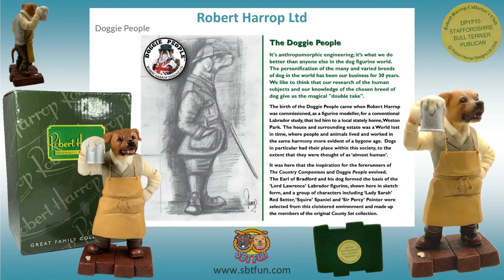Robert Harrop Doggie People - 2004 - Publican DPYP10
Robert Harrop Doggie People
Staffordshire Bull Terrier
"Publican" DPYP10
retired

Robert Harrop Designs Ltd 2004
Size 14cm (h) x 7cm (d) x 6cm (w)
weight 230g / boxed 325g
(approx)